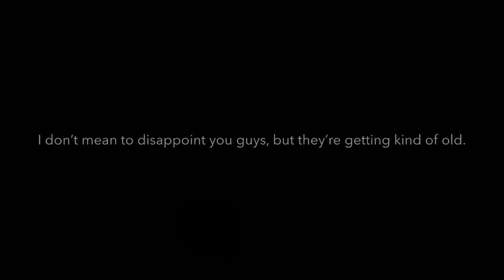My Bop It Collection I (2020)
This is it, everyone! Every. Single. Bop It I have in English! This includes Originals, Extremes, Keychains, Pens, and even spin-offs! I hope you all enjoy!